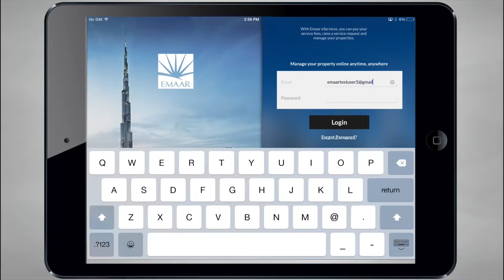E-services app Advertising Video for Emaar Group